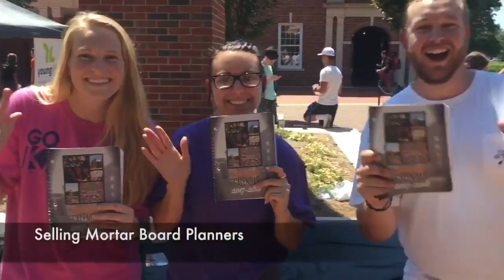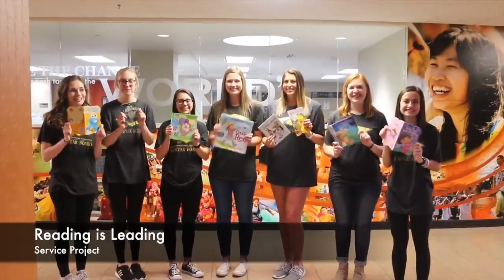Mortar Board 2017-2018